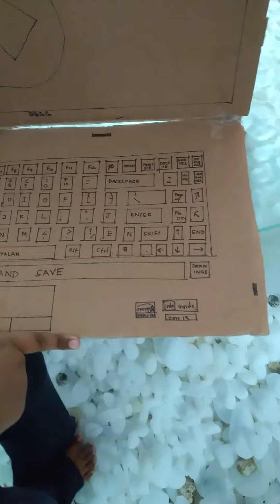103. Cardboard laptop 💻